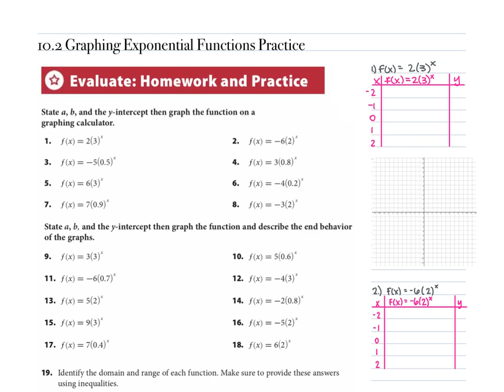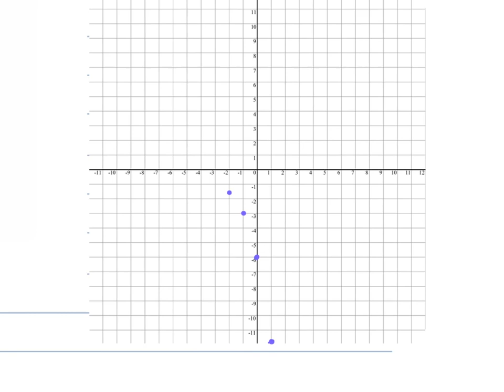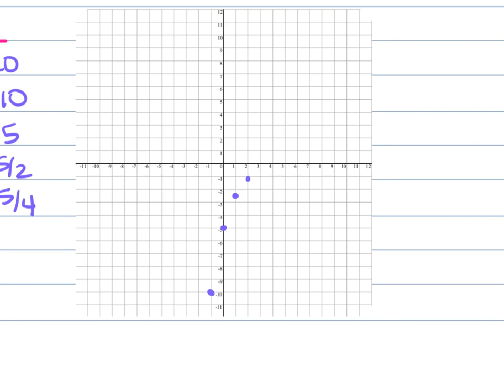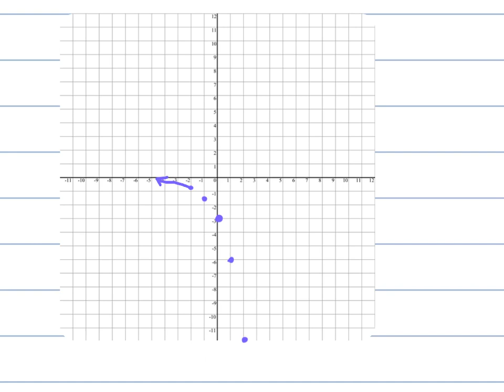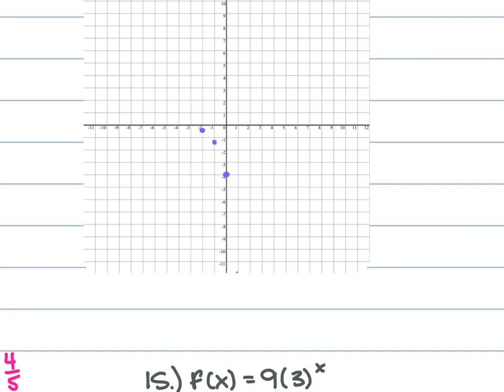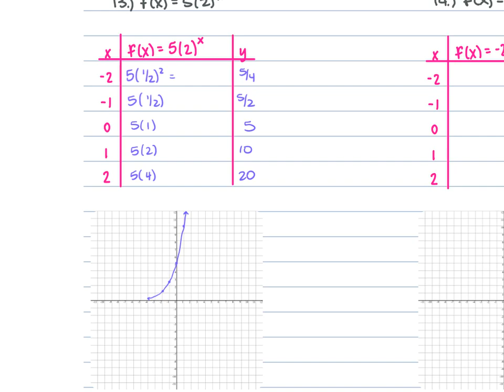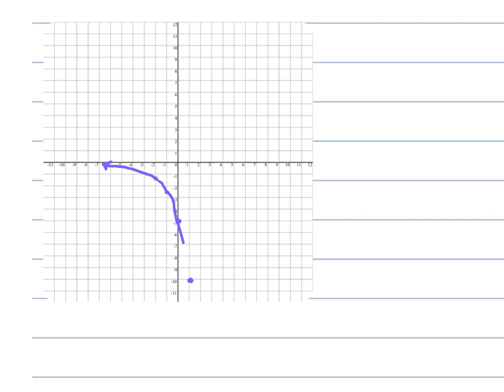10.2 Graphing Exponential Functions Practice Solutions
Alg1H